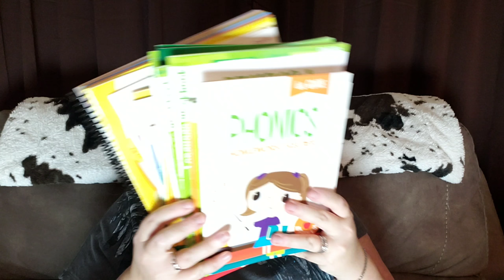My Top Five Homeschool Mom Confessions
Are you a crazy homeschool mom? Do you do anything that is a little out there in the name of education? Here are 5 things that make me a crazy homeschool mama.